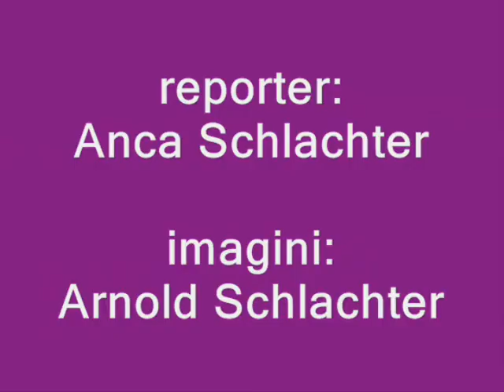Vezi la ce pret sunt florile pentru Ziua mortilor